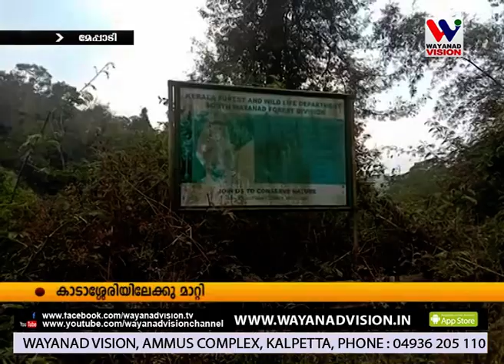ഉരുള്‍പൊട്ടല്‍ സാധ്യത: പരപ്പന്‍പാറ കോളനിവാസികളെ മാറ്റിപ്പാര്‍പ്പിച്ചു